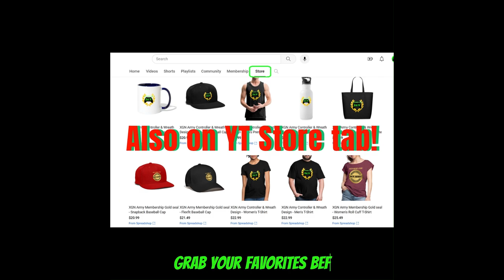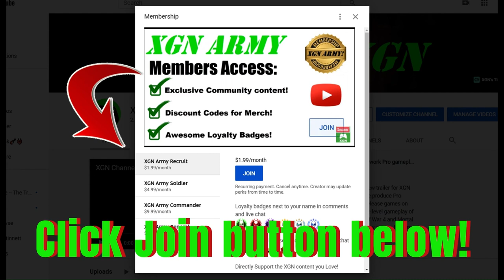MK1 Seasonal Tower level 51 walkthrough! Mortal Kombat 1 Season 8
Mortal Kombat 1 playthrough of Dark Dragon Seasonal Tower level 51 in Season 8, to unlock exclusive Towers of Time mode rewards! How to beat Seasonal Tower to unlock exclusive skins in MK1 Towers of time mode. I used the Invincible Relic with Noob Saibot on this Tower playthrough.

I show where to unlock the Invincible Relic in my recent video of Krown of a God key rewards.
You can earn rewards, such as MK1 fighter skins, konsumables and Dragon Krystals by completing Challenges in Towers of Time. Dark Dragon, Seasonal Tower gameplay with Noob Saibot combos and Brutalities in Mortal Kombat 1 on Xbox Series X.